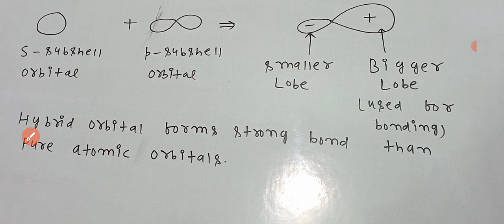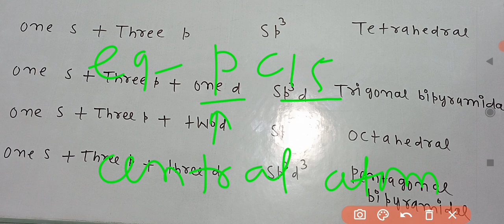Hybridization chemistry class 11,chemical bonding chapter 4